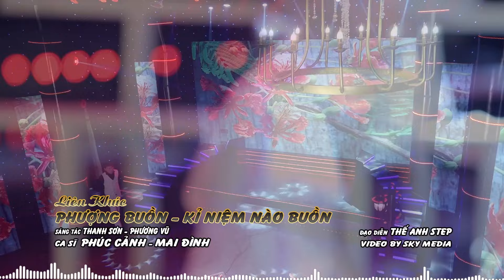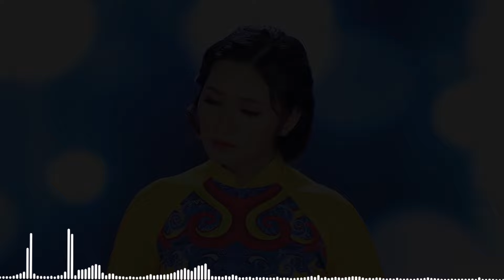MAI ĐÌNH & CẨM LOAN - Siêu Phẩm Mỹ Nhân Bolero Giọng Hát Ngọt Ngào Khiến Bao Con Tim Rung Động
1. Lk phượng buồn - Kỉ niệm nào buồn - Mai Đình ft Phúc Cảnh
2. Giận hờn 2 - Cẩm Loan ft Nam Thanh Phong
3. Xa vắng - Mai Đình
4. Con đường mang tên em - Cẩm Loan ft Kha Thi
5. Lk chuyện ba người - Mai Đình ft Kha Thi ft Phúc Cảnh
6. Mật đắng tình yêu - Cẩm Loan
7. Nếu được làm người tình - Mai Đình
8. Chiều bên đồi sim - Cẩm Loan ft Kha Thi
9. Tâm sự đời tôi - Mai Đình
10. Chuyện đời tôi - Cẩm Loan
11. Gõ cửa trái tim - Mai Đình
12. Tấm ảnh không hồn - Cẩm Loan
13. Khuya nay anh đi rồi - Mai Đình
14. Mưa qua phố vắng - Cảm Loan ft Đoàn Minh
15. Đính ước - Mai Đình ft Phúc Cảnh